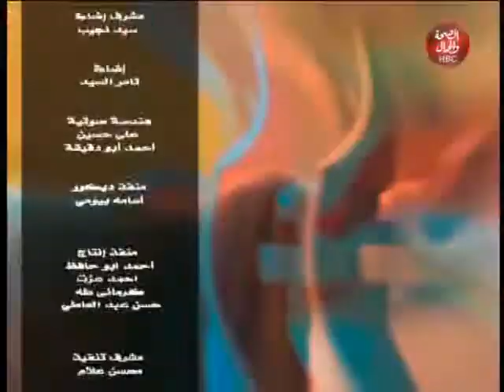بسمة امل | مواهب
تقديم : نيفين نبيل جادو و محمود عبد العزيز جادو
فى ضيافتهما : عبير علام

قناة_الصحة_والجمال# برامجنا